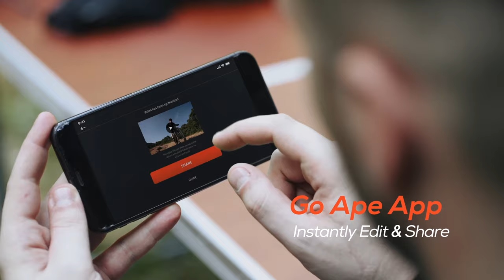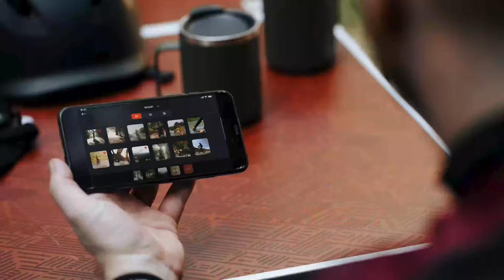SEEKER, the New Era of Cycling Cameras and Safety Solution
Your new solution to cycling safely with its own 4K modular action camera, intelligent lighting system + a digital rearview e-mirror.